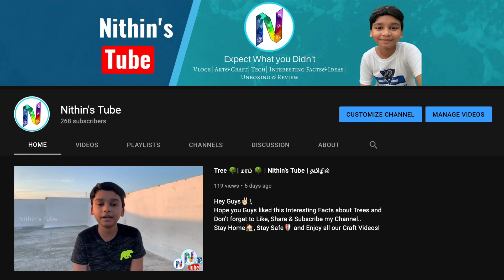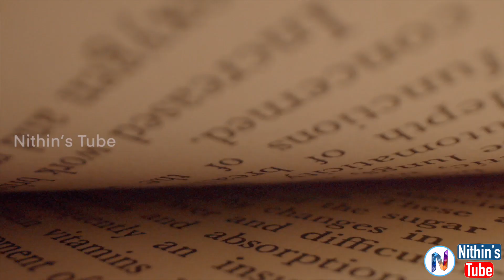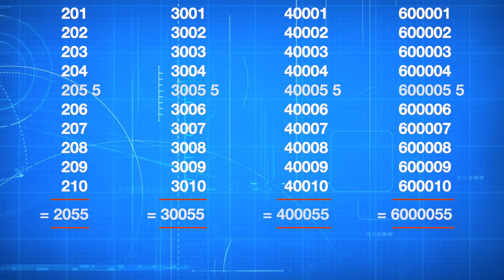Easy Maths Tricks🧮 | Episode- 1 | தமிழில் | Nithin's Tube